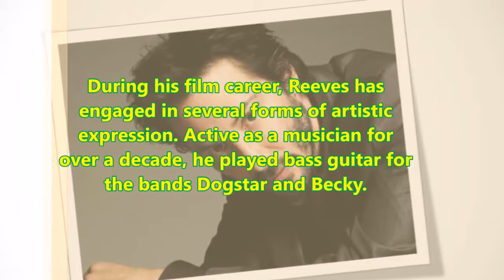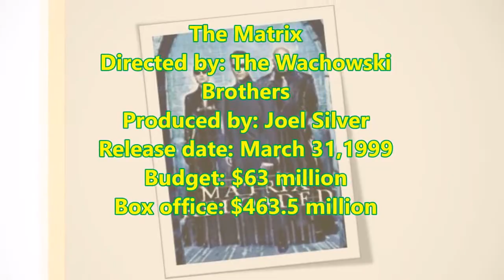Keanu Reeves Net Worth